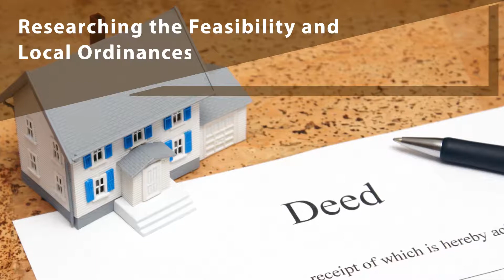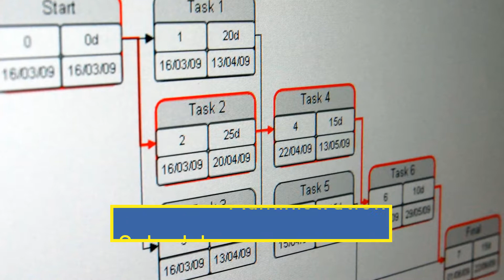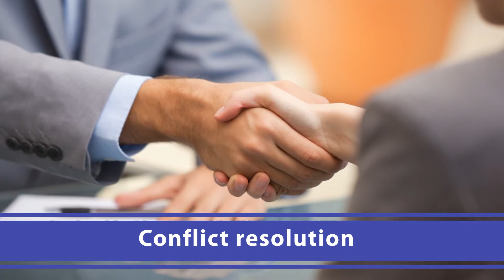Understanding The Project Management Process At Marwood Construction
Marwood Construction is one of the leading names in the construction industry in Houston. The project management process undertaken by the company is thorough and detailed. Every aspect of construction is taken into consideration when planning. Be it researching about the local ordinances or procuring the permits, Marwood Construction does it all.